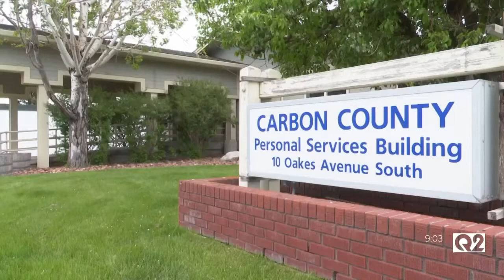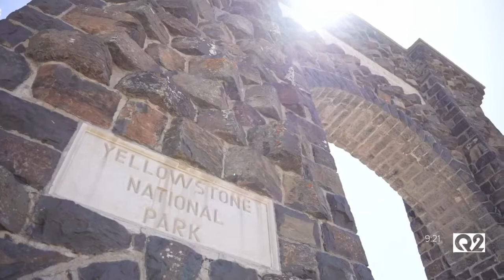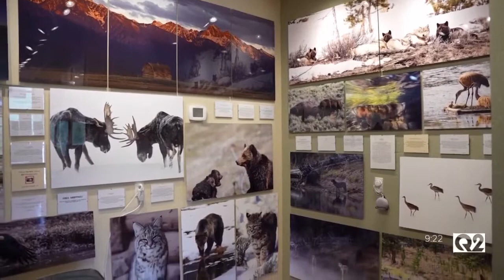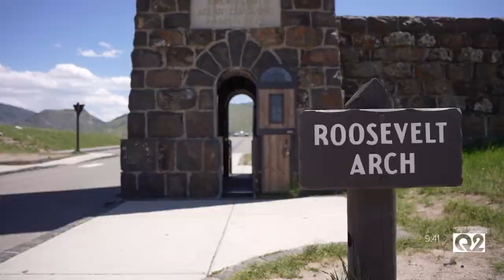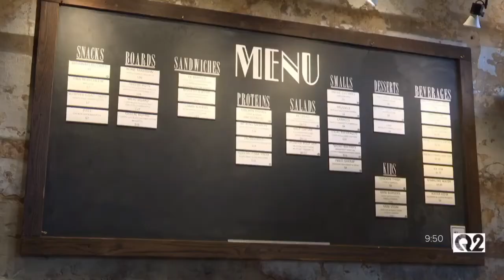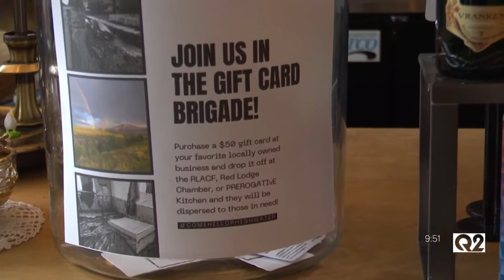Special Report: Montana's Historic 2022 Floods